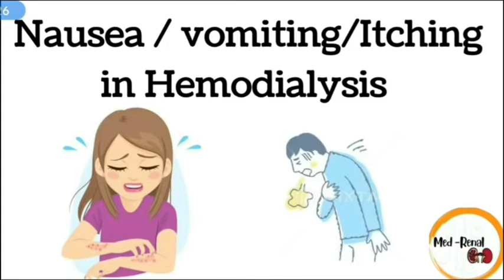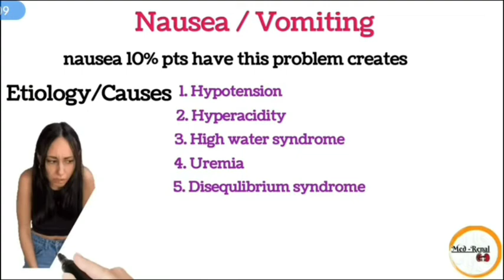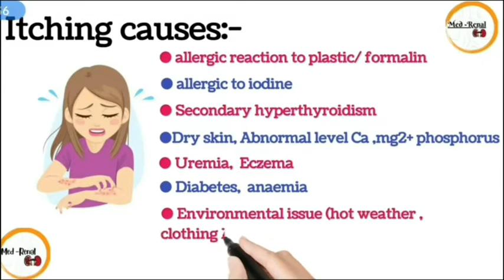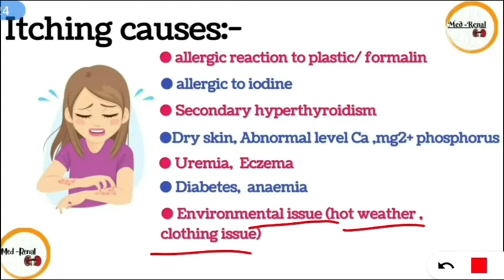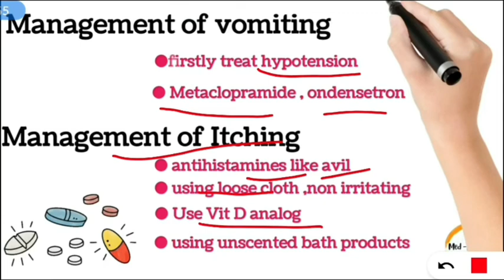Nausea/vomiting/itching during Hemodialysis patient/itching in HD/vomiting in Hemodialysis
Hello everyone THANKU FOR SUPPORTING MY YOUTUBE CHANNEL *MEDRENAL WITH DIALYSIS*
Today_Topic -  Nausea /Vomiting/itching problem in hemodialysis patient

आप सभी दवाईयों को apne doctor/consultants से पूछ के ही मरीज़ को देवे 🙏

For job pdf  join Telegram group medrenal

               ●♤●Previous Video●♤●

💫👉 Dialysis & their types why need
            Dialysis??? क्या है Dialysis , कितने
            प्रकार का होता है इसकी जरूरत q पढ़ती

keep learning 🍁💯📚
keep growing